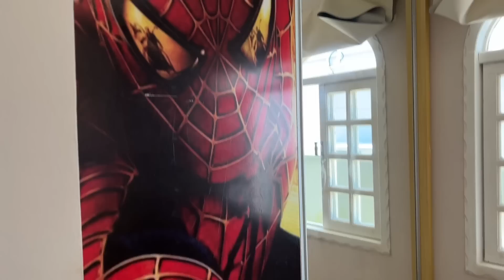VAMOS NOS MUDAR l VEM MUITAS NOVIDADES POR AI l NOSSA CASA NOVA I Keltyn Paiva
Oiie meus amores, tudo bem com vocês ?
🎀VEM FICAR MAIS PERTINHO DE MIM ❤️
🌸DEIXE AQUELE COMENTARIO QUE AMO
🌸E CLARO COMPARTILHA COM AS AMIGAS
Quer me enviar algo ? Entre em contato através desse e-mail